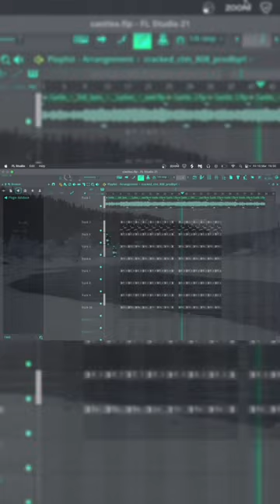shorts regalia regaliatypebeat iayze